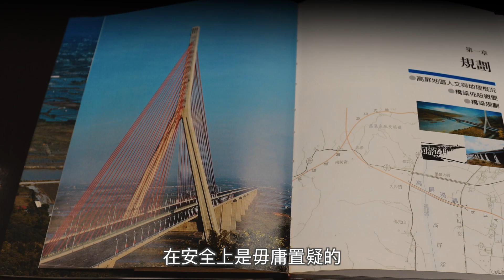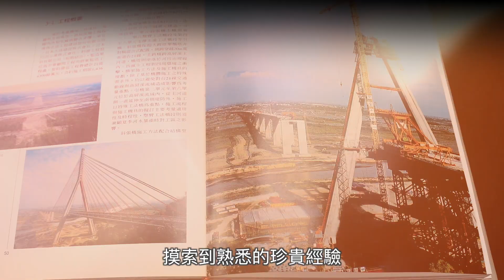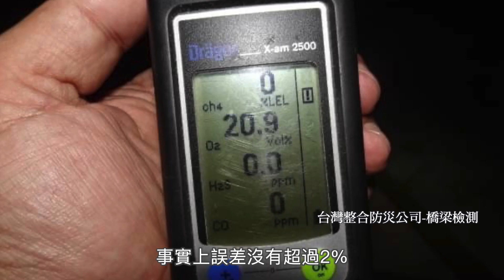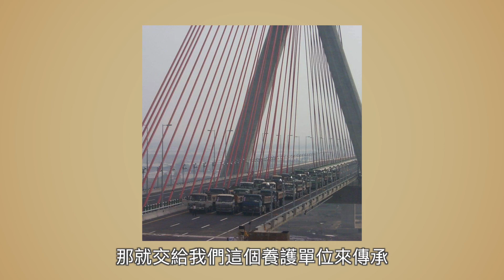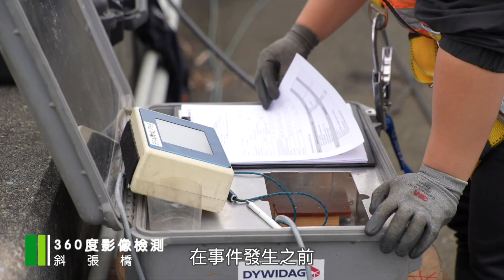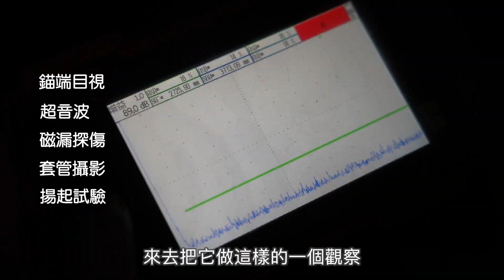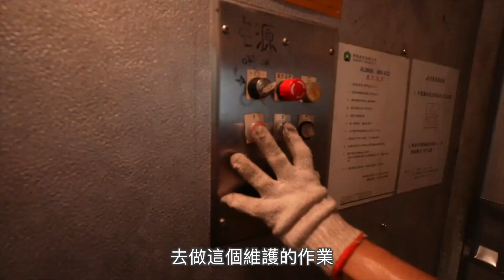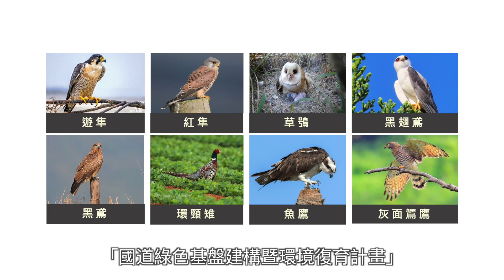橋梁守護者-金質國道高屏溪斜張橋（2022年公共工程金質獎-佳作）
2022年 公共工程金質獎 佳作